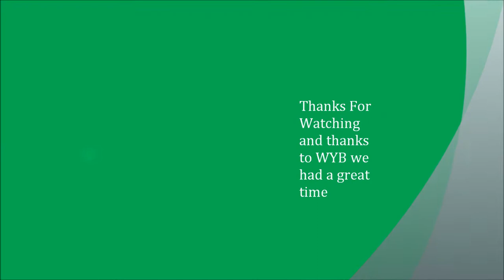INSIGHT INTERACTIVE WITH TEAM WYB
I was at insight with Wand some of my friends!!!
                                                                                                         thx~Bryan